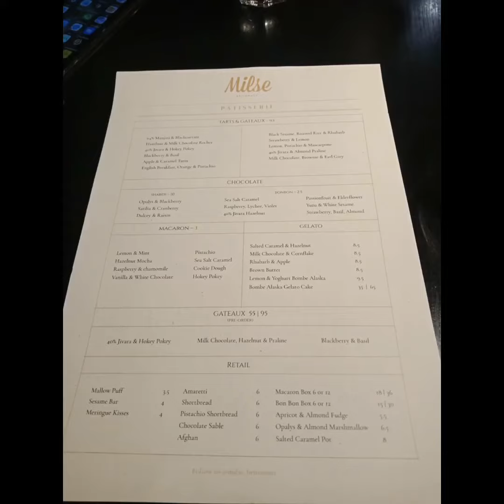Happy birthday to me!!🎁🎂🎈🎆🎇🎉🎊 Trienty Y Nueve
Another year to be grateful  😊 Thank you all for all of your greetings 😍 God bless